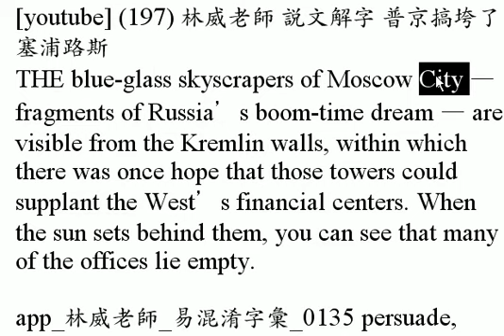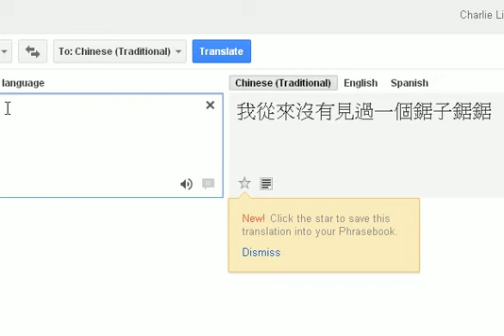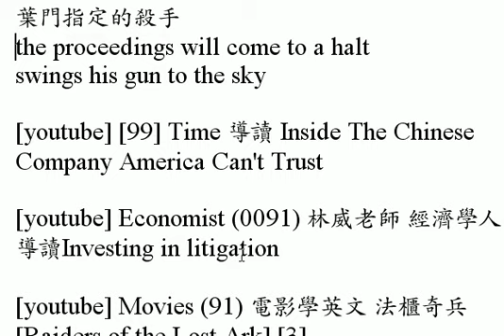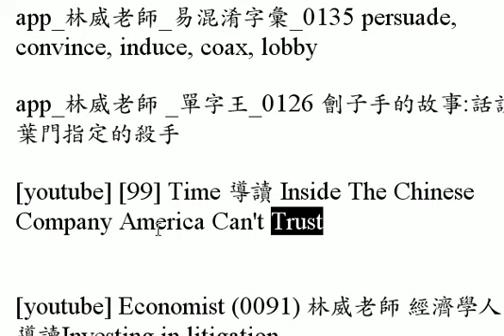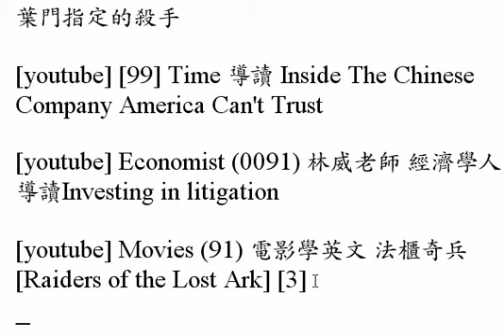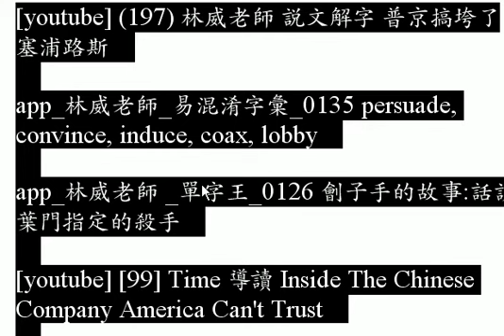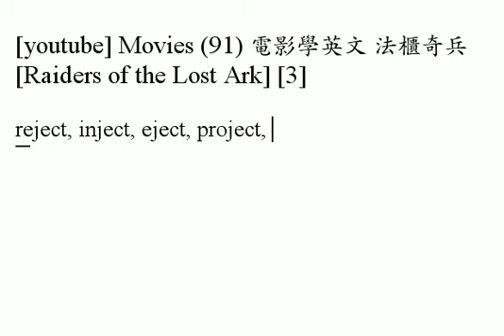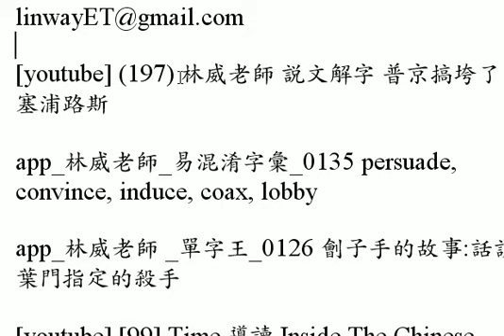林威老師 app [今日課程]2013.4.19